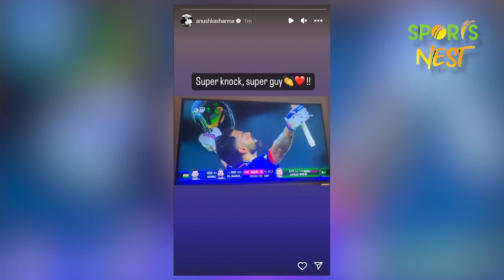Virat Kohli के शतक के बाद पत्नी Anushka का छलका प्यार, Social Media पर दिया प्यारा संदेश !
Virat Kohli के शतक के बाद Anushka Sharma का छलका प्यार, Social Media पर दिया प्यारा संदेश !

Anushka Sharma posted a beautiful story for Husband Virat kohli for his century vs Pak in Asia cup